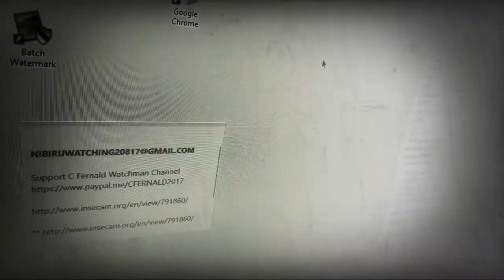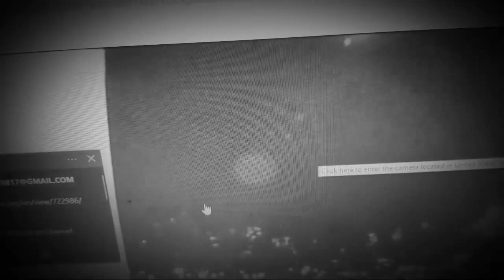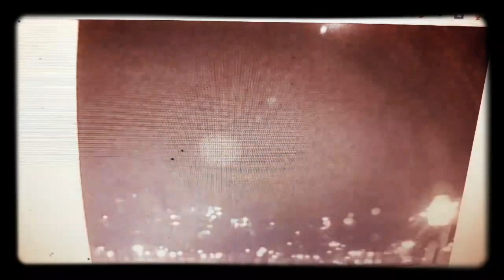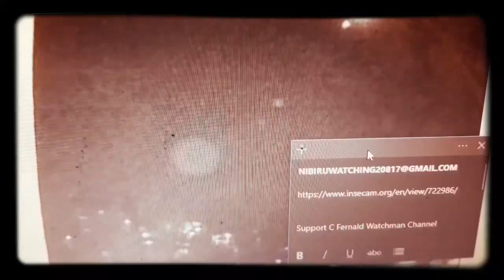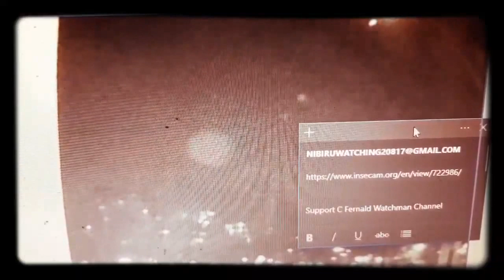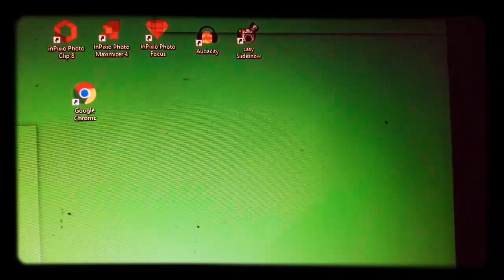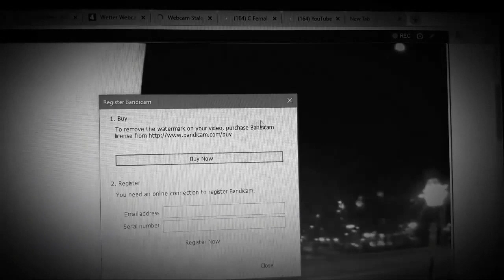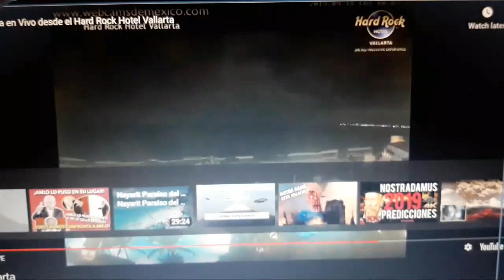Re-visit A Streaming LIVE Planet X Nibiru Capture Real Time